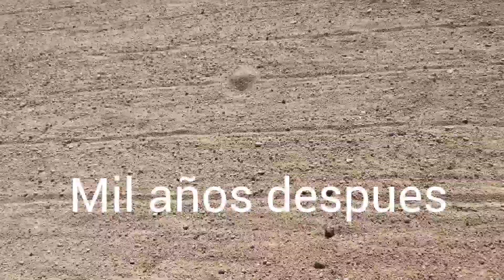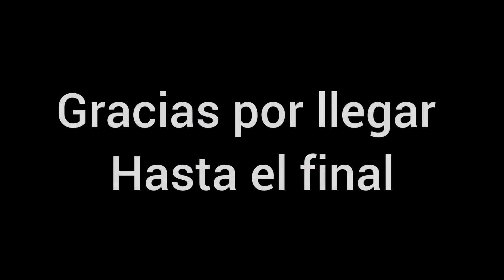Playa Santa Maria. La mejor en Los Cabos? (santa maria beach in Cabo) 2021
Que onda viajeros en este nuevo vídeo nos aventuramos de forma mochilera a visitar una de las mejores playas de los Cabos, pues aparte de bella esta playa cuenta con certificación blue flag el cual es un distintivo que les otorga un organismo de turismo internacional como una playa publica que cuenta con servicios básicos al publico y que sus aguas contienen una calidad optima para sus visitantes.  Así que si visitan los Cabos, tienen que visitar esta maravilla y realizar la actividad de snorkel ya que el mundo submarino que alberga en su interior es basto y su acuario natural estará feliz de recibirte y jugar contigo en sus lindos arrecifes.  disfruta el vídeo y no te pierdas el próximo episodio en la isla mas bella de la Paz BCS.

restaurante: Mariscos_Las_Tres_Islas-Cabo_San_Lucas